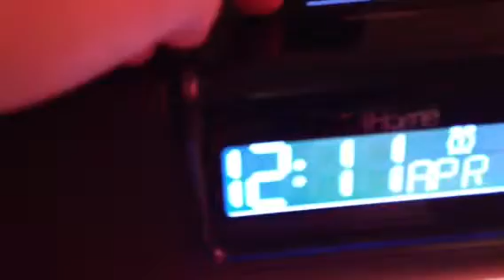I'M UP SO LATE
Omg I'm gonna die...